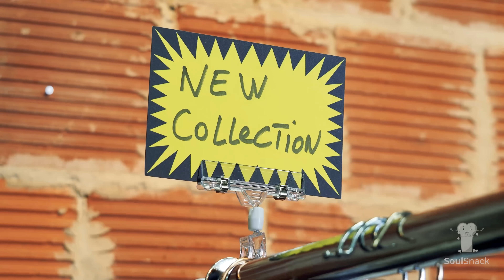Racist Karen Rejects Customer With Black American Express Card. He Gets The Last Laugh.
When Mr Duffy went to a high end fashion boutique in Miami to buy a designer dress for his wife. He was asked to show his ID when using his credit card to purchase the expensive dress worth more than $3000. Mr Duffy was ok with this demand but did not realize he had dropped his drivers license while pulling out his Black American Express Card (Centurion) The store clerk stayed firm to the policy but then allowed a white woman customer to buy more expensive dresses without using her ID.

Starring
Verne Alexandre
Tracey Eman
Lenara Serazheva